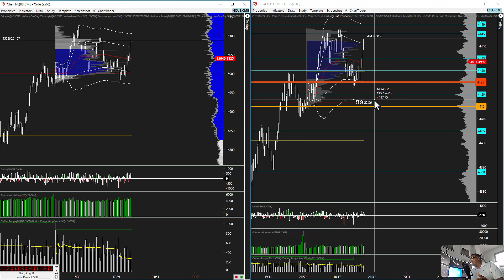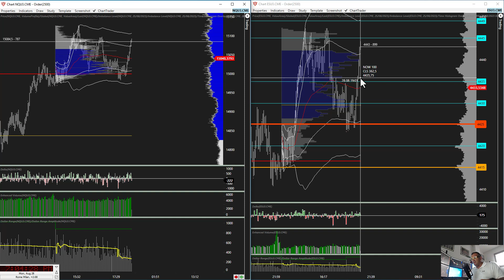Trading Online non c'è Trippa per Gatti quando il mercato va in stallo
Trading Online quando il mercato va in stallo non c'è trippa per gatti...
La tentazione è sempre forte, aprire un trade, prendere posizione, uscire da una posizione, questi sono i grandi dubbi di ogni Trader.
Quando il mercato si pianta e non genera movimento, non c'è nulla da fare.
La cosa bella, è che è così per tutti, nessuno è immune, nessuna strategia operativa produce risultato sulla non direzionalità (CON ESCLUSIONE DELLE OPZIONI CHE POSSONO BENEFICIARE DEL TRASCORRERE DEL TEMPO).
Quindi, esistono delle regole per evitare queste situazioni?

+++ Per richiedere una demo della Piattaforma di Trading sui Volumi TickerExplorer